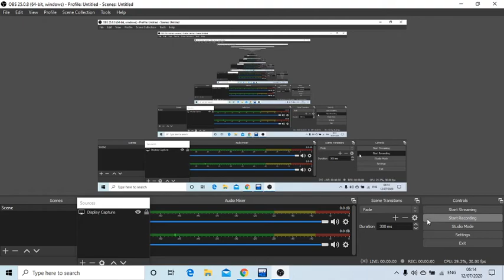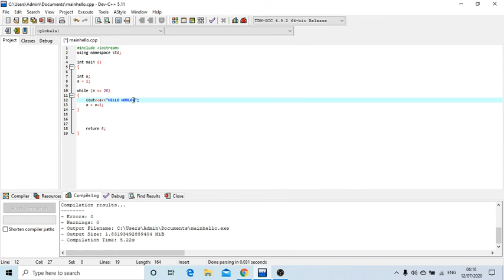C++ while loop.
see how the while loop works C++.